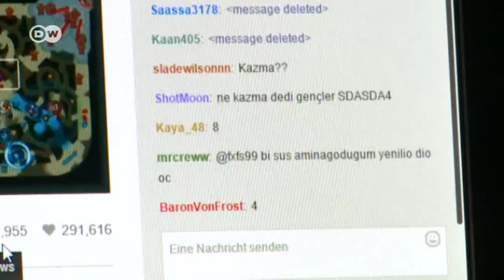"Gamers" de profesión | Hecho en Alemania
Viajan por el mundo, llenan estadios y ganan millones. Son jugadores profesionales de videojuegos, un rubro industrial que florece de la mano de fabricantes, desarrolladores y eventos.